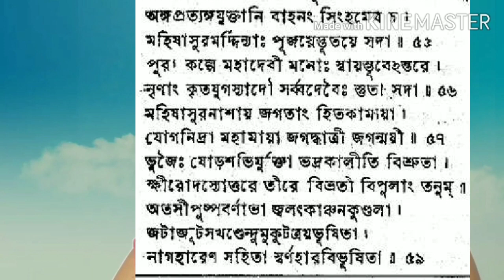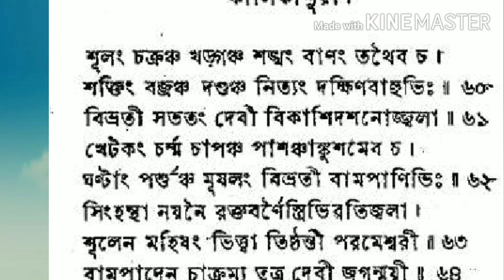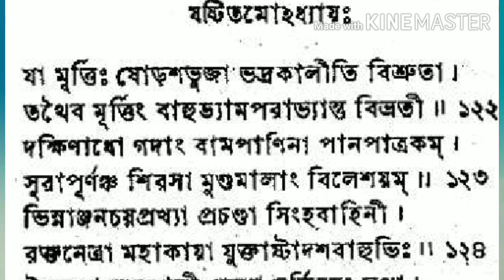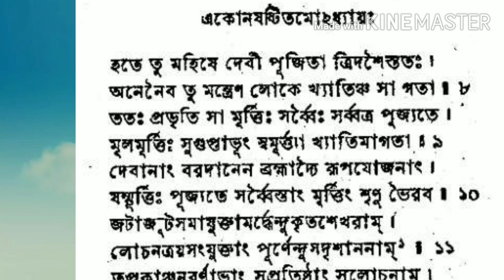THREE DEVI OF THREE KALPA..UGRACHANDA BHADRAKALI KATYAYANI...Description from Kalika Purana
kalika puran durga pujar tin mukhyo koloper tin jon debir barnana kemon diyeche ta dilam ei video te.
this video will clearly describe the form of ugrachanda bhadrakali and katyayani from kalika purana. three appeared  to kill mahishasura of three kalpa